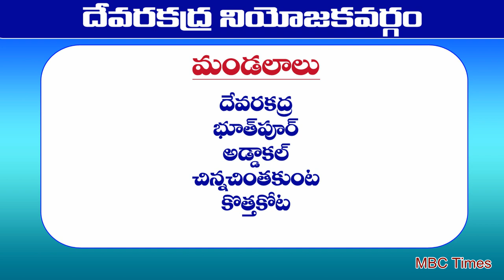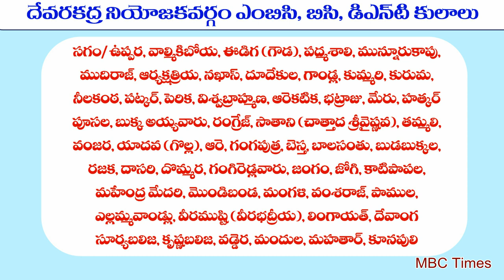దేవరకద్ర నియోజకవర్గం MLA ఉప్పర/సగర లదే.. | Devarakadra Constituency MLAs List from 1957 to 2014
దేవరకద్ర నియోజకవర్గం MLA ఉప్పర/సగర లదే.. | Devarakadra Constituency MLAs List from 1957 to 2014. telangana state mahabubnagar district devarakadra constituency assembly elections. uppara caste population in devarakadra constituency. telangana elections 2018.